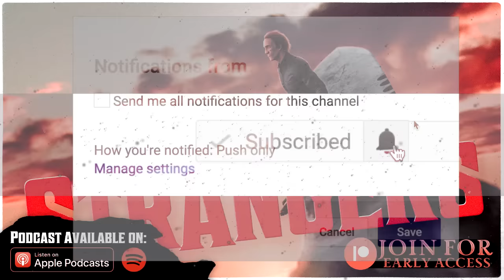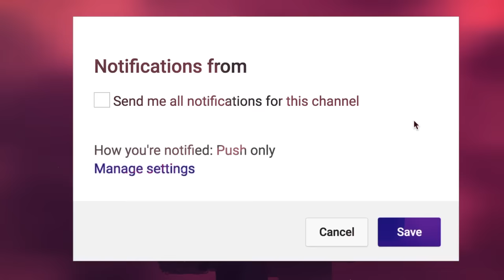7 True Scary Strangers Stories That Will Make You Trust No One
7 True Scary Strangers Stories That Will Make You Trust No One includes chilling true stories revealing the dark side of human anonymity...

PODCAST! ►

🕓 TIME STAMPS:
Story 1►00:00
Story 2►8:00
Story 3►17:44
Story 4►26:09
Story 5►33:18
Story 6►39:39
Story 7►47:16